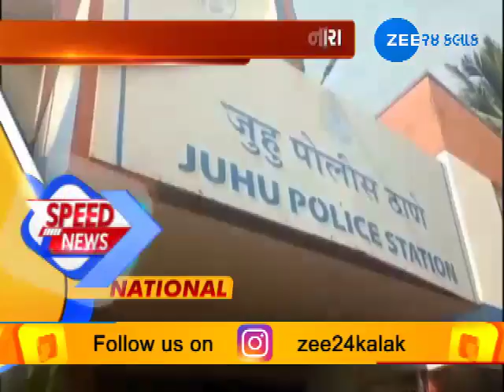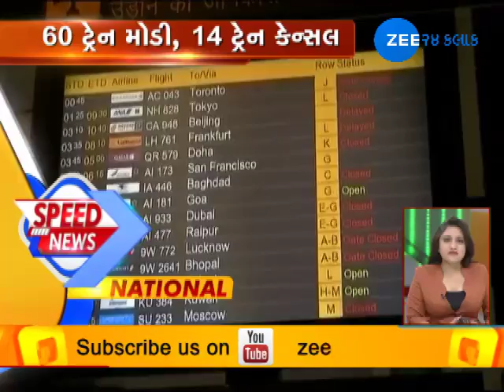SPEED NEWS 4 JAN 2017 - ZEE 24 KALAK